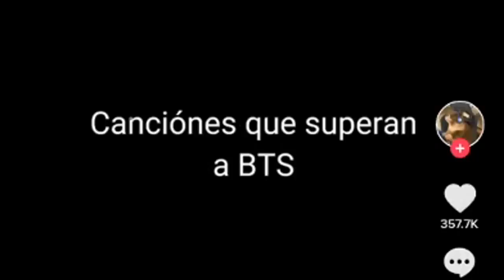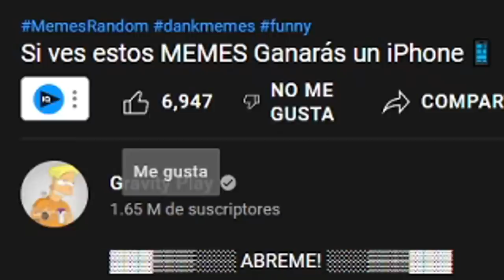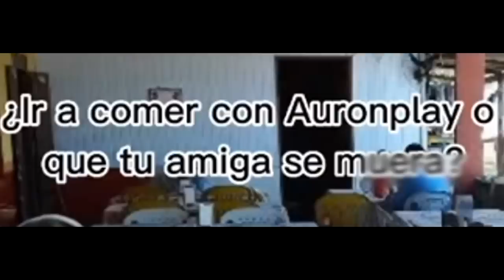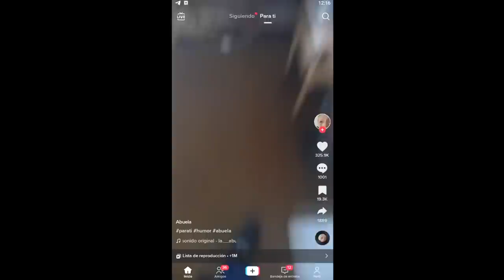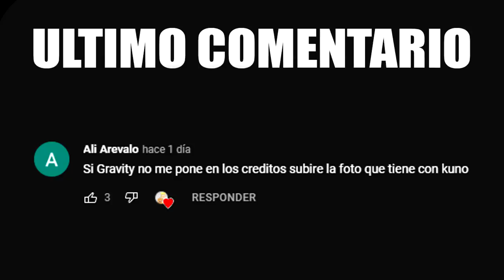Si Te Ríes Pierdes NIVEL Muy XD 🥴 #3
▓▓▓▒▒▒░░░ ABREME! ░░░▒▒▒▓▓▓

momentos muy xd, 🥴,Si Te Ríes Pierdes NIVEL Muy XD,  SI TE RIES PIERDES, cosas m3xicanas, los niños son el futuro, muy xd.